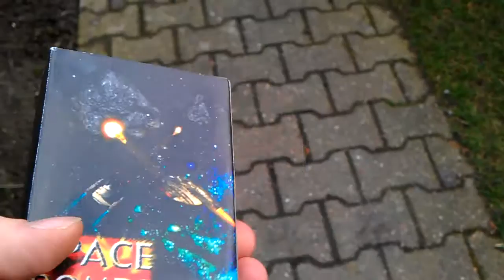Nico Space Bombs (Future World Serie)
Joah wieder mal eintönige Knallerbsen^^